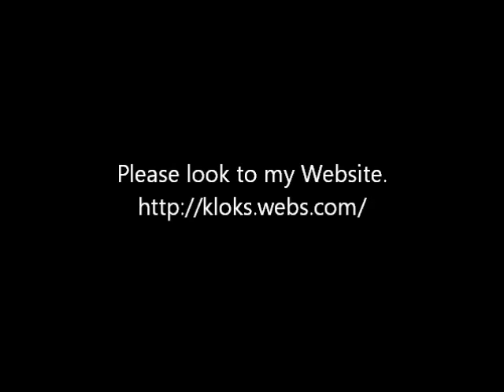Large Warmink Dutch Bracket Clock For Sale On eBay UK